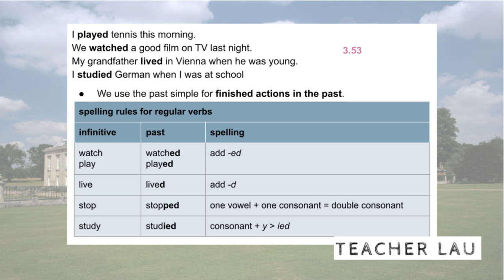7B 3.53 Grammar: past simple - regular verbs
Audio from coursebook English File 3E, Elementary - 7B 3.53 Grammar: past simple - regular verbs